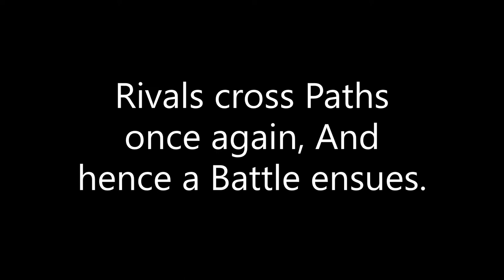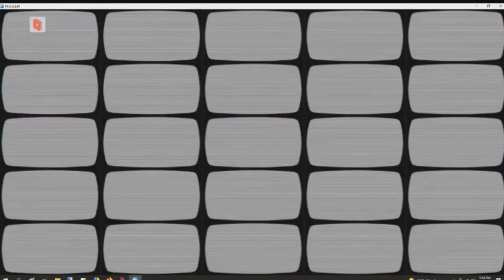MUGEN FIGHTING EVOLUTION By: BahamianKing @SwaggaKings84 V.S. Jamarr27 part 4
Mugen Fighting Evolution By @BahamianKingGaming
 the Fourth Clip of the first Long session in MUGEN FIGHTING EVOLUTION